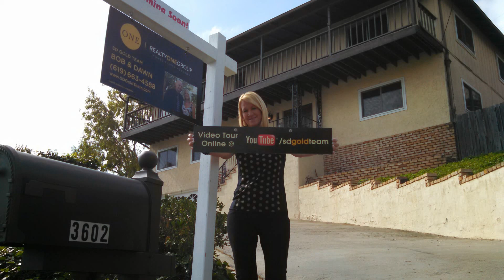4067 37th St San Diego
Move in ready in ideal Mid-City location just blocks from North Park and Normal Heights, trendy eateries, craft beers, live music. This updated 3 bed, 2 bath home features granite counters, tile floors, large fenced yard, detached garage, gated driveway w/ room for RV. R-3 zoning w/street and alley access, room for additional units. Easy access to the 15, 805, 8 and 94 freeways and situated in a walkable, public transportation friendly area with tremendous growth potential! Don't miss this opportunity!